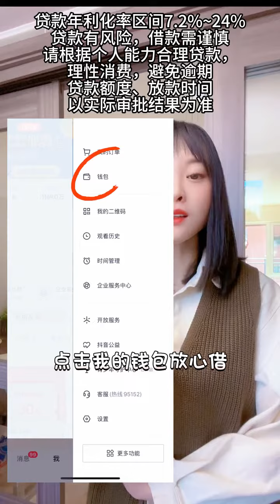外脆裏糯 酥到掉渣的老式炸糖糕 是兒時最甜蜜的記憶